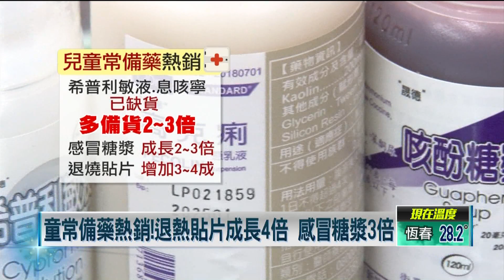獨家／「兒童救命藥」缺貨！ 母掃藥備戰「退燒藥水」是關鍵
疫情急速升溫，讓不少家長提高警覺，擔心家中小孩有個萬一，趕緊提前備妥「兒童常備藥」，藥師也觀察，像是感冒糖漿、退燒貼片等，銷量都成倍數成長，另外，改善流鼻水的「希普利敏液」，和化痰止咳的「息咳寧」目前都已缺貨。